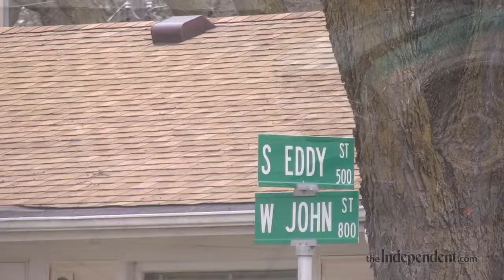Raw Video: Injury accident at Eddy and John St